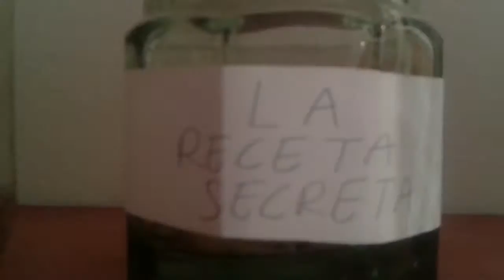Wihbe - La Receta Secreta | VIDEOCLIP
Videoclip: ''La Receta Secreta''.
Grabado y Editado en CDA Records.